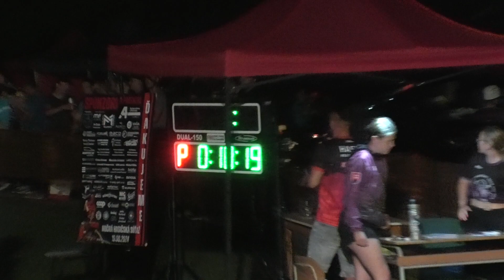Pohárová súťaž Hranovnica 2024 - OZH FÉNIX 1p